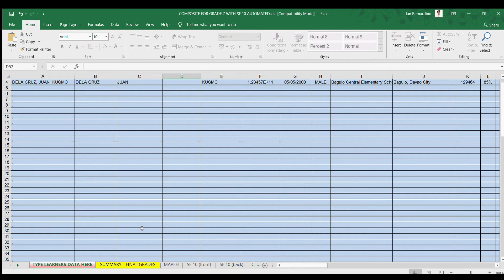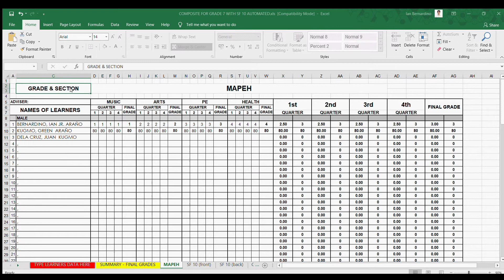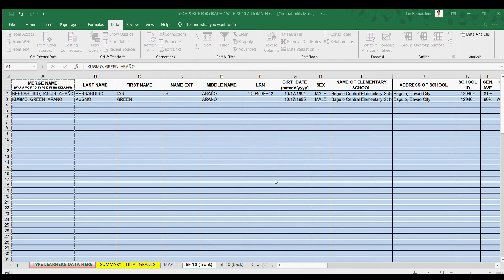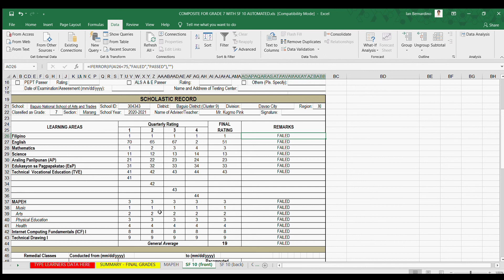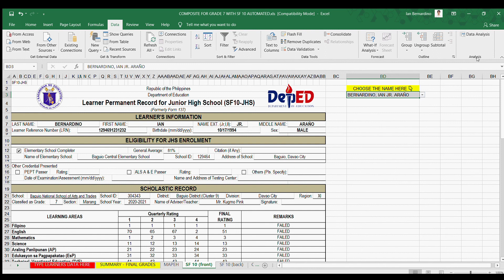BNSAT FINAL COMPOSITE AND SF 10 AUTOMATED (FOR GRADE 7)